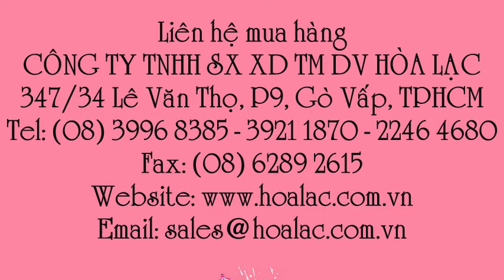Khẩu trang lọc độc , Khẩu trang phòng độc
Liên hệ: Công ty TNHH SX XD TM DV Hòa Lạc Tel: - 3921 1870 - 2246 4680 Khẩu trang phòng độc 2 lọc - SPERIAN, Khẩu trang phòng độc 2 lọc Pháp - SPERIAN, Khẩu trang phòng độc 2 lọc Pháp, Khẩu trang phòng độc 2 lọc SPERIAN - Pháp, Khẩu trang phòng độc 2 lọc SPERIAN , Khẩu trang phòng độc 2 lọc, Mặt nạ phòng độc 2 lọc SPERIAN - Pháp, Bán mặt nạ 2 lọc độc, Bán mặt nạ 2 lọc, Khẩu trang lọc độc 2 cục lọc , Khẩu trang lọc độc , Khẩu trang phòng độc , Mặt nạ phòng độc của Pháp , Bán mặt nạ phòng độc SPERIAN, Bán mặt nạ phòng độc, Mặt nạ phòng độc SPERIAN, Mặt nạ phòng độc 2 lọc SPERIAN , Mặt nạ phòng độc 2 lọc, Bán mặt nạ phòng độc 2 lọc